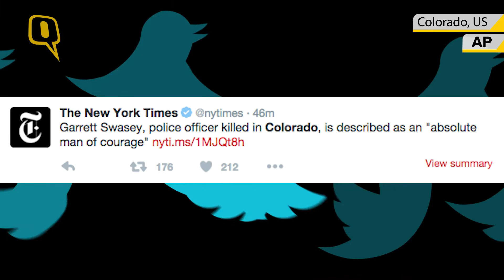Three Killed After Gunman Opens Fire at Clinic in Colorado Springs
A gunman who opened fire inside a Colorado Springs Planned Parenthood clinic was arrested after a gun battle with the authorities during an hours-long standoff. The shooting ended with the death of three people and wounded nine others, officials said.

Two people and a police officer with the University of Colorado in Colorado Springs were killed in the Friday rampage, law enforcement officials said. The university police department identified the officer killed as 44-year-old Garrett Swasey, who had served six years on the force.